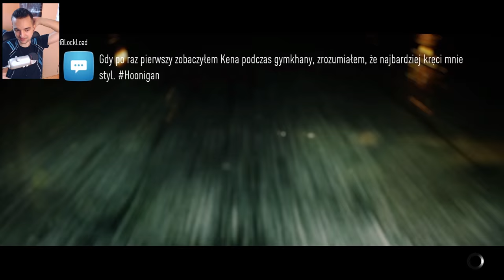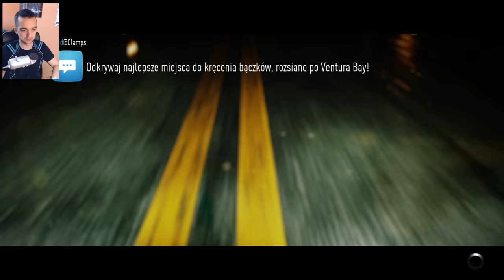Powoli kończę :( #28 | NFS 2015